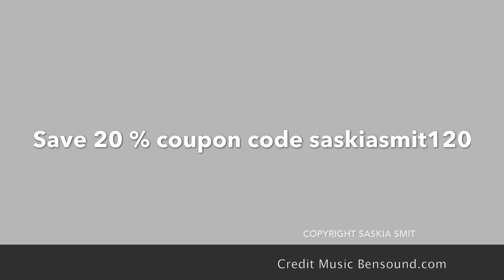#149 NEW BRIGHT BLOOMS VIVID ENAMEL STARTER SET COLOURARTE PIGMENTS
HAPPY NEWYEAR 🎉❤️